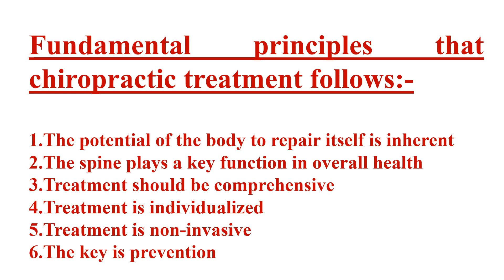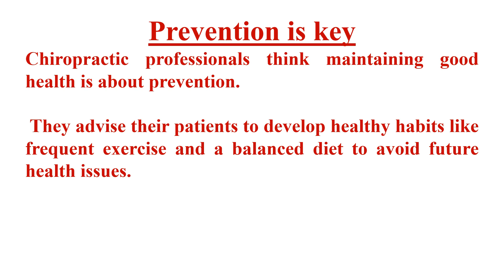Chiropractic Treatment Video No 467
Recent view on Chiropractic Therapy for pain relief explained